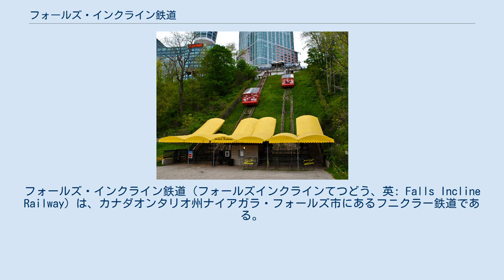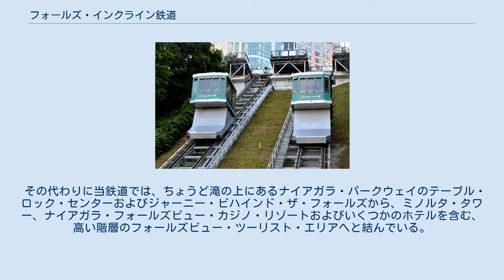フォールズ・インクライン鉄道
ナイアガラフォールズ_(オンタリオ州)
フォールズ・インクライン鉄道（フォールズインクラインてつどう、英: Falls Incline Railway）は、カナダオンタリオ州ナイアガラ・フォールズ市にあるフニクラー鉄道である。
 元々は、ホースシュー・フォールズ・インクライン（英: Horseshoe Falls Incline）として知られている。
 当鉄道は、ホースシュー滝にあるナイアガラの滝のそばに位置している。
 路線は、ナイアガラ公園委員会のために、1966年にスイス企業のフォン・ロールによって建設された。
 当鉄道は、1980年代に現在の名称が採択されている。
 当初は、屋根なしの車両で当鉄道が建造されていたが、一年中の運行を行うために密閉された車両とともに、2013年に当鉄道が再建された。
 他のナイアガラの滝傾斜鉄道とは異なり、フォールズ・インクラインは、滝の下のナイアガラ峡谷へと降りるためのものとして造られていなかった。
 その代わりに当鉄道では、ちょうど滝の上にあるナイアガラ・パークウェイのテーブル・ロック・センターおよびジャーニー・ビハインド・ザ・フォールズから、ミノルタ・タワー、ナイアガラ・フォールズビュー・カジノ・リゾートおよびいくつかのホテルを含む、高い階層のフォールズビュー・ツーリスト・エリアへと結んでいる。
 再建される以前の、2010年のフォールズ・インクライン鉄道。
 ナイアガラ公園委員会は、当フニクラーが世界で最も遅いものであると主張している。
 当フニクラーの技術諸元は、以下の通り。